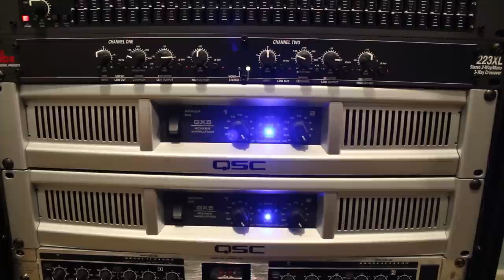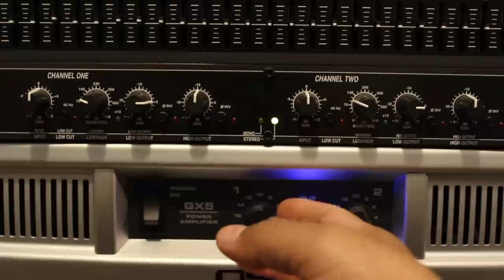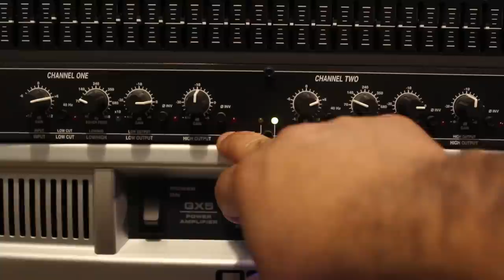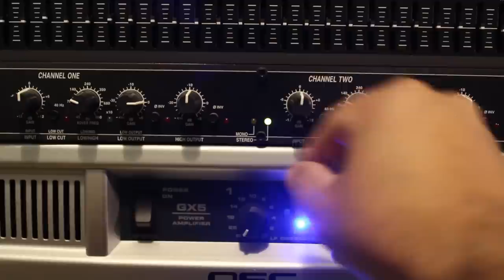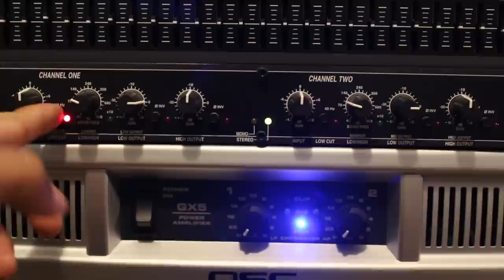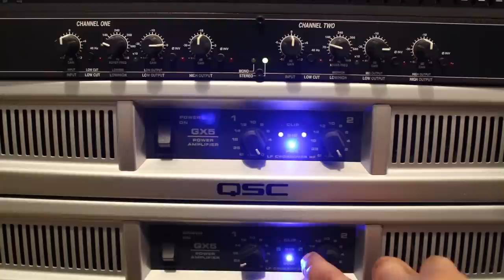How to Setup active crossover dbx 223XL into your PA system | DJ Setup | Live bands | Live events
This video demonstrate how to setup & wire a active crossover (dbx 223XL) into your PA system . The video explains the main function of the active crossover , the difference between active and passive crossovers. The video shows at what frequencies its best to do the crossover and explains the main functions of dbx 223XL active crossover.

4:The Recording Engineer's Handbook 4th Edition by Bobby Owsinski Link on Amazon

5: The Mastering Engineer's Handbook 4thEdition by Bobby Owsinski Link on Amazon